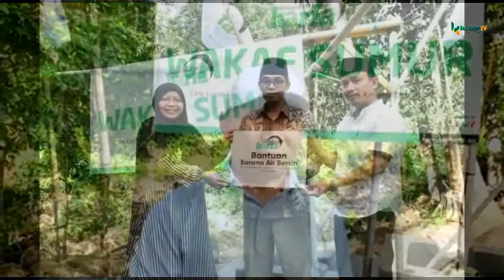LAZ HARFA BERIKAN BANTUAN SUMUR BOR BAGI WARGA CUPAS WETAN KOTA CILEGON